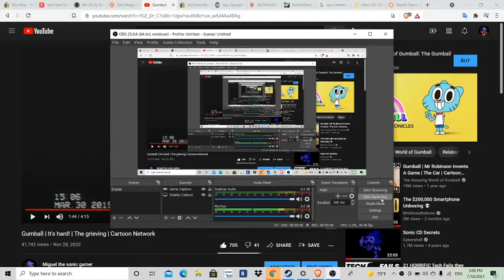i recommend iAN